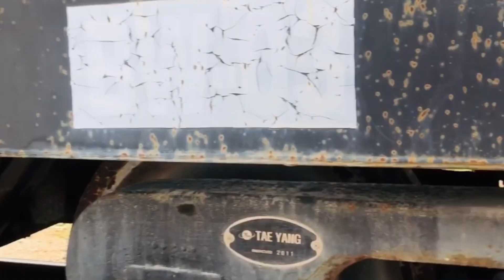งานก่อสร้างทางรถไฟ/โครงการรถไฟทางคู่สายใต้